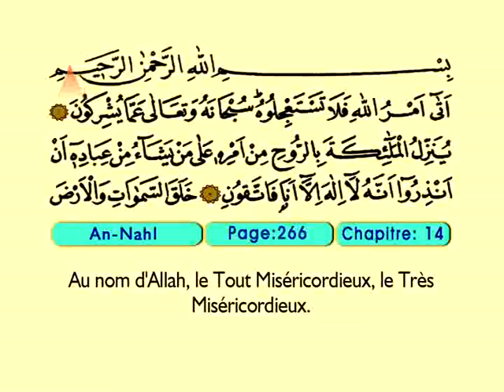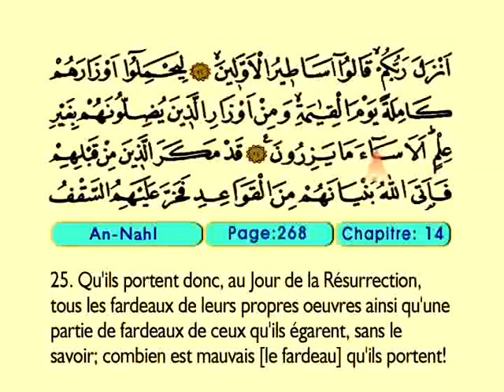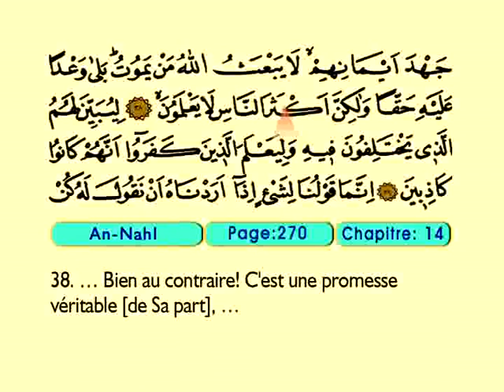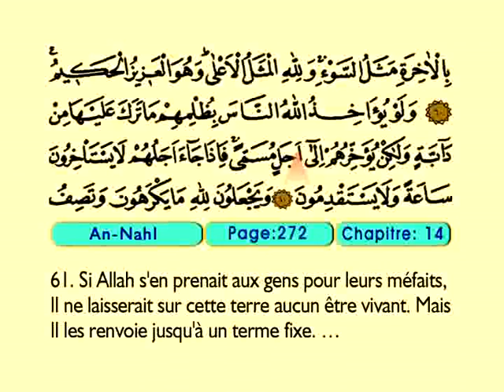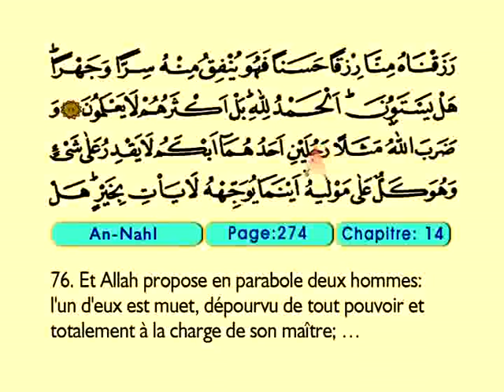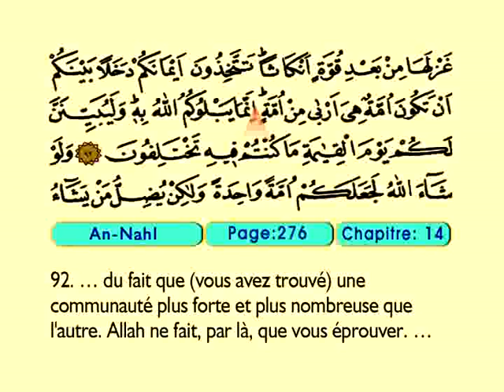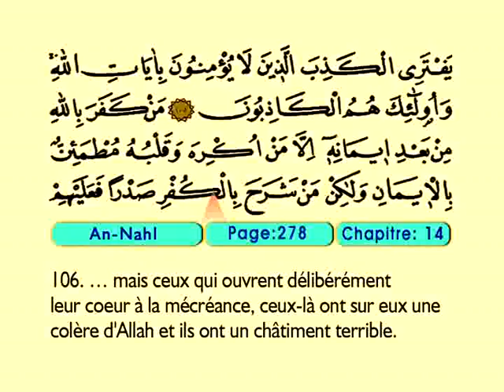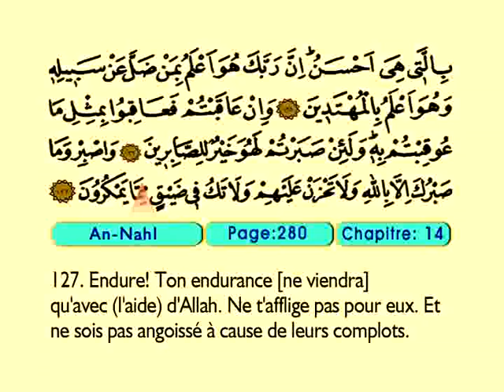An Nahl 1-128 - Le Coran